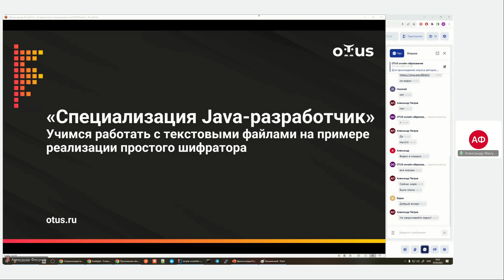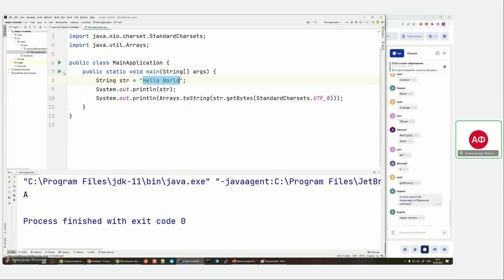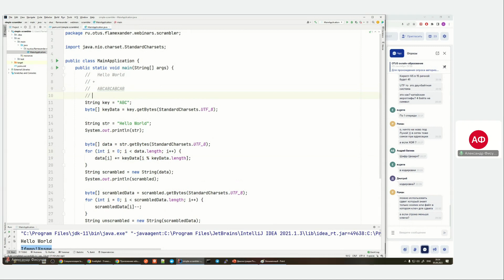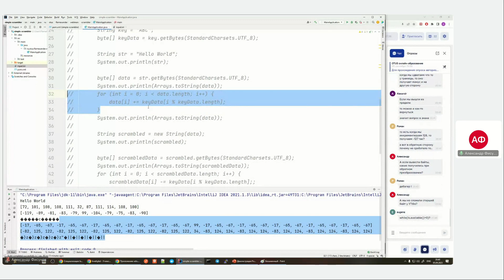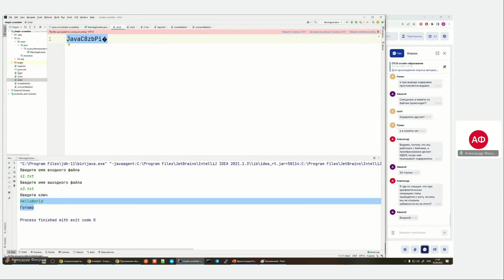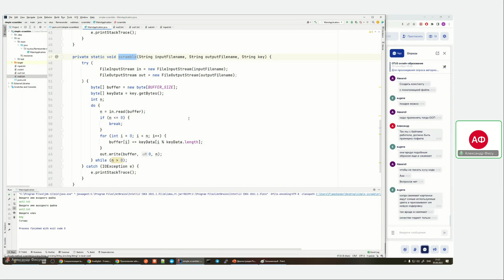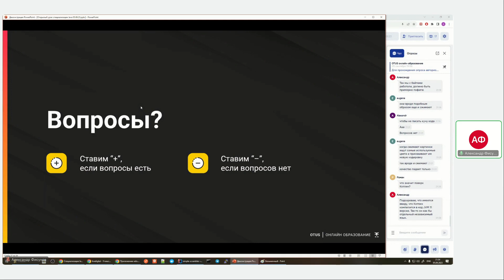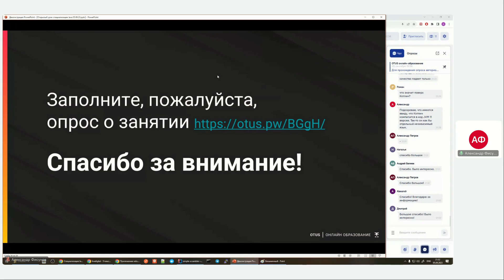Учимся работать с текстовыми файлами на примере реализации просто шифратора // «Java-разработчик»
На вебинаре создадим консольное приложение на Java с нуля, которое сможет шифровать и дешифровать текстовые файлы используя очень простые алгоритмы шифрования.

Урок будет полезен тем, кто хочет:

— Начать изучать Java с нуля.
— Посмотреть, как на практике создаются консольные Java-приложения.
— Разобраться как хранятся текстовые данные в файлах.
— Разобраться как в Java работать с чтением/записью файлов.

В результате урока вы:

— Увидите, как пишется код и создаются программы на языке Java.
— Узнаете, как работать с потоками ввода/вывода в Java на примере работы с файлами.

Преподаватель: Александр Фисунов - Senior Kotlin Developer в SSP Software на проекте ВТБ